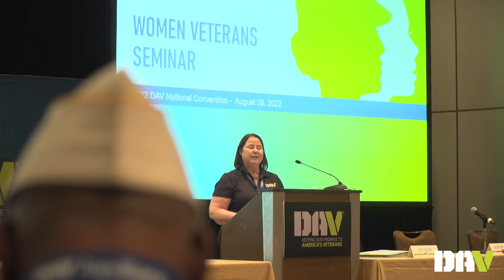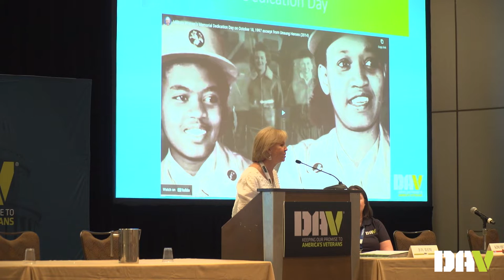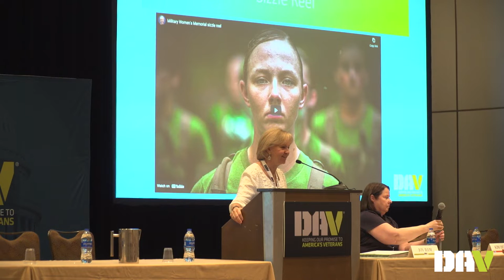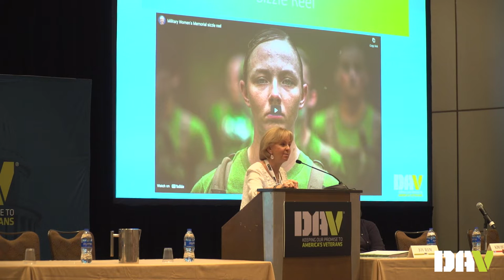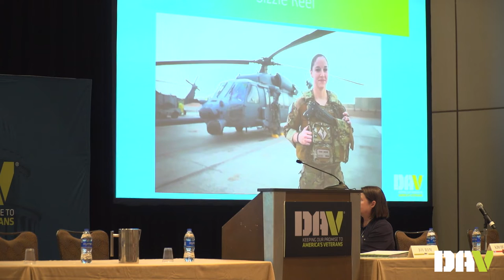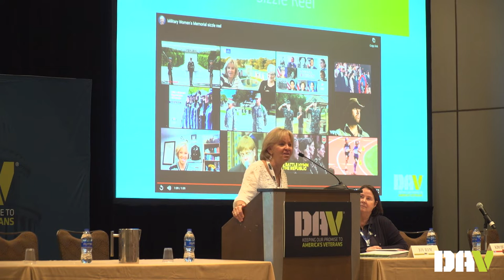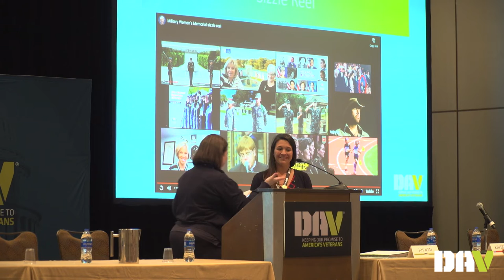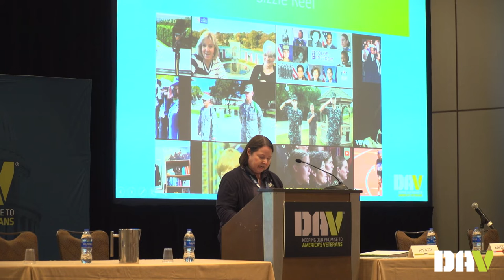DAV Women Veterans Seminar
DAV's Women Veterans Seminar at 2022 National Convention in Orlando, FL, on August 6-9, 2022.